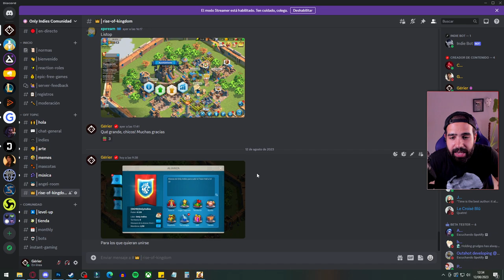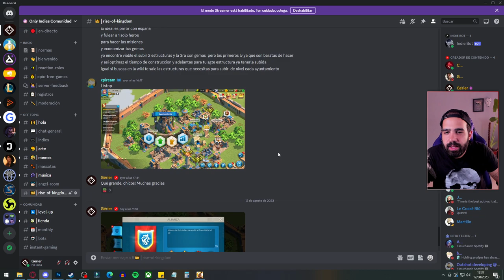OTRA CLAVE DE STEAM GRATIS PARA TI, PERO DATE PRISA...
FECHA LÍMITE: ANTES DEL LUNES 14 DE AGOSTO